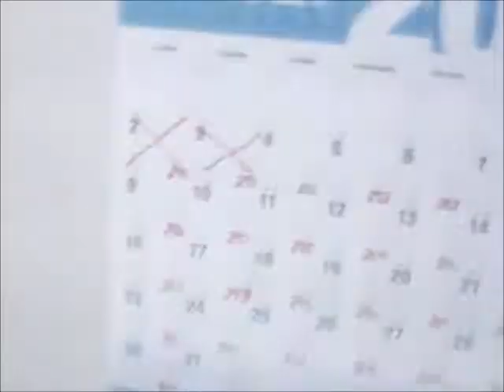Carema Dieds Fasts (10-4-11)